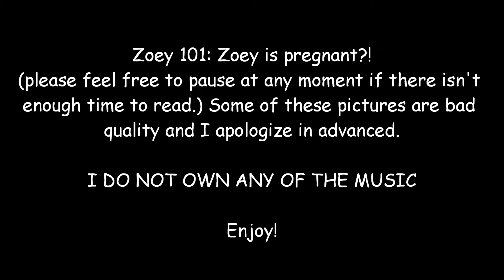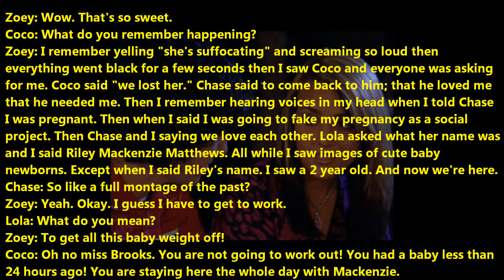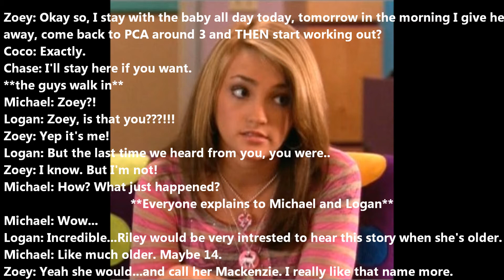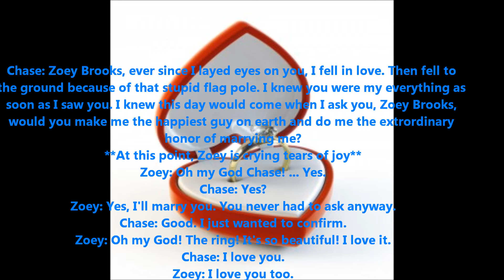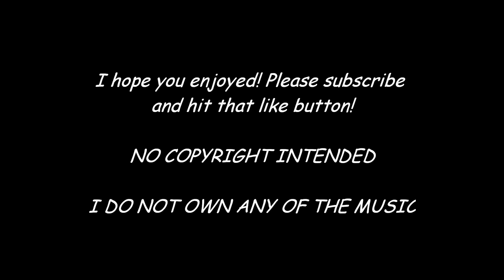Zoey 101: Zoey is pregnant?! Ep. 11 Mackenzie Matthews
In this episode, everyone explains what happened after Zoey blacked out. Then Zoey tells what she remembers. Zoey then gets asked a question from Chase. One that brings her to tears. What could it be?